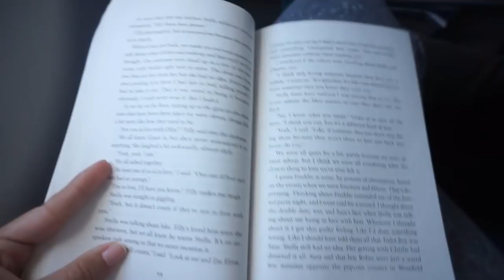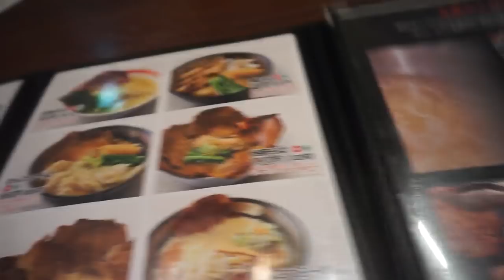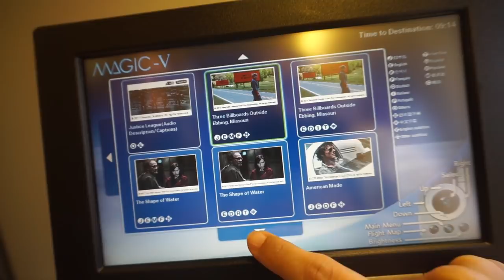33 HRS EN UN AVIÓN ¡CASI PERDEMOS EL VUELO!| Dolce Didi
Después de un lindo viaje por Asia, pensé que ya no volvería a casa cuando... ¡CASI PERDEMOS EL VUELO!